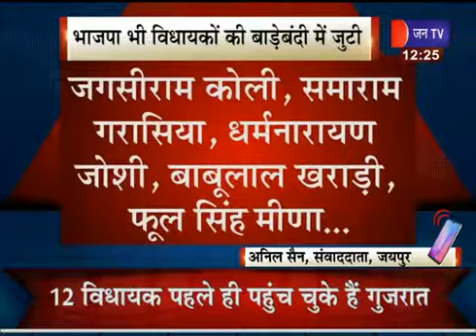Jaipur Hindi News | जयपुर- प्रदेश में सियासी संग्राम, भाजपा भी विधायकों की बाड़ेबंदी जुटी | JAN TV